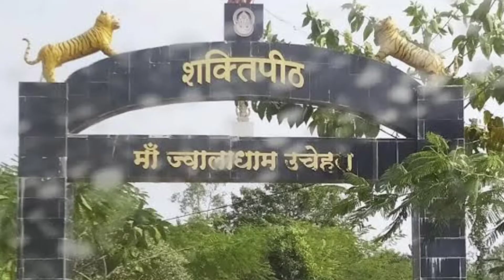Sanjay panariya devi geet//chalo chalo uchehra dhaam//sanjay,sonia rani//jiya music raipur sdl.